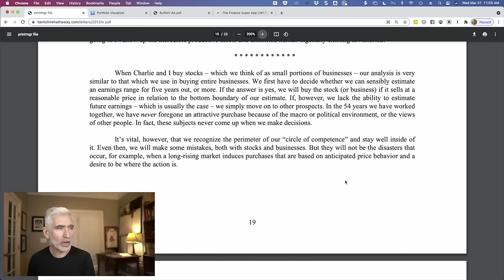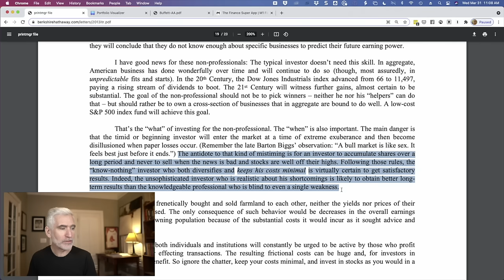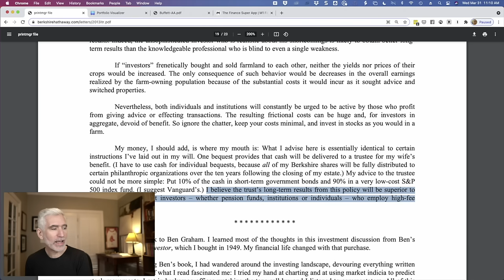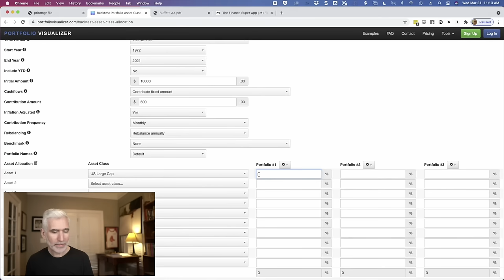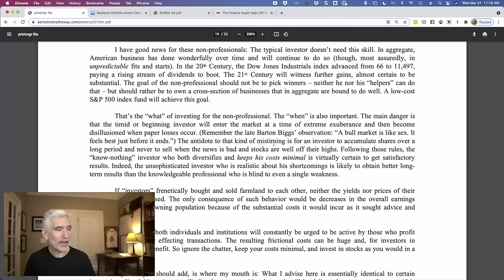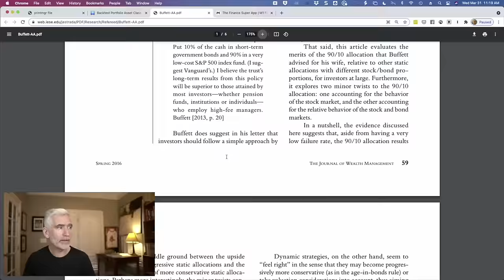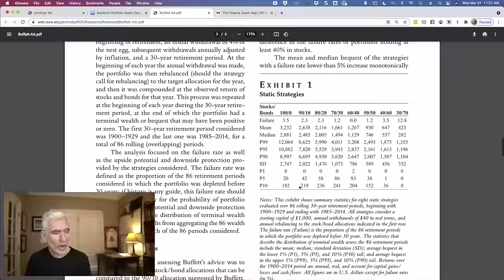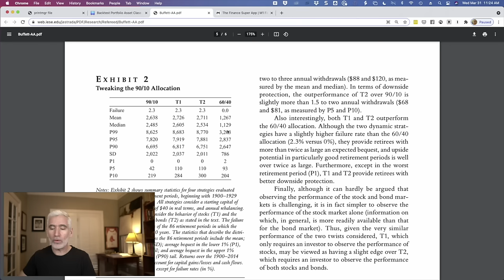The Warren Buffett Portfolio -- 2 Index Funds to Rule Them All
The Warren Buffett Portfolio -- 2 Mutual Funds to Rule Them All⛱ M1 Finance Buffett Portfolio Click "Show More" to see Ad Disclosure

Tools & Resources

00:00 Warren Buffett Portfolio
07:49 Performance of the Warrant Buffett Portfolio
14:40 Warren Buffet Portfolio & the 4% Rule
21:13 M1 Finance & the Warren Buffett Portfolio

In today's episode, we're going to be talking about what's called the Warren Buffett portfolio. You all know Warren Buffett, he is the CEO of Berkshire Hathaway considered probably the best investor of all time. And he gives a lot of great wisdom and perspective when it comes to investing. He does it in a number of ways. But perhaps the most important is to his letters each year to Berkshire Hathaway shareholders.

Full disclosure: I own Berkshire Hathaway stock. I've been to the Berkshire Hathaway meeting in Omaha. And I'm a big Warren Buffett fan.

He said something very interesting in the 2013 Berkshire Hathaway shareholder letter. And that's what we're going to talk about today. And what he did was he laid out what he thought was a great portfolio for average investors, like you and me. In fact, he even said that the portfolio and I'm going to walk through what it looks like exactly what he said. But he said it would, it would outperform over the long term, even those portfolios used by pension funds and institution, institutional investors that pay a fortune to advisors. And the portfolio is so simple. In past video, I talked about the three fund portfolio, which is pretty simple. Well, with the Warren Buffett portfolio is only two funds. So let's get right to it.

ABOUT ME